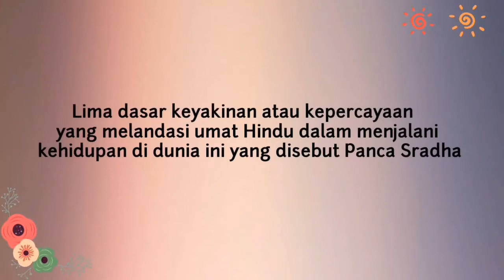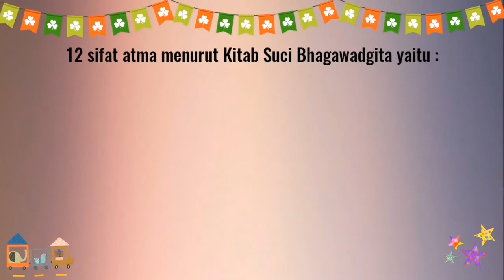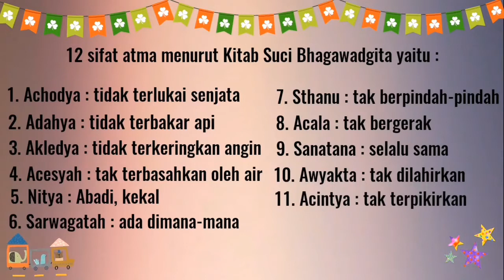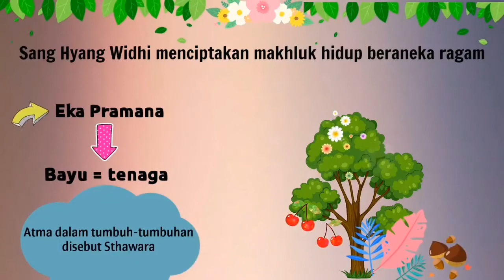Materi Pembelajaran Daring Agama Hindu Kelas II SD "Atma Sebagai Sumber Hidup" - SD Negeri 4 Sanur